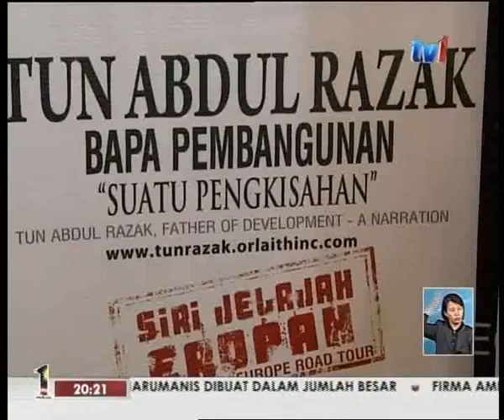Berita Nasional - 18 Mei 2011 (Jelajah Jejak Sejarah Perdana Menteri ke-2)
Keratan video dari Berita Nasional bertarikh 18 Mei 2011 tentang Jelajah Jejak Sejarah Perdana Menteri ke-2.

[P/S: Pihak Radio Televisyen Malaysia (RTM) mempunyai hak milik terhadap keratan video ini.]